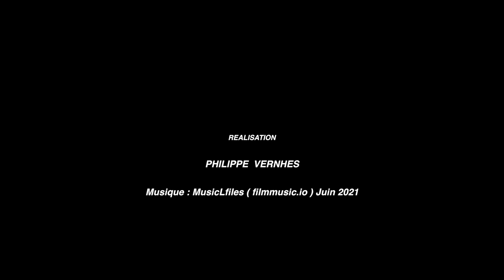Weekend Rétro ALBI 2021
Filmé au circuit d'Albi le 27 juin 2021.
Great Work In A Great Corporation by MusicLFiles